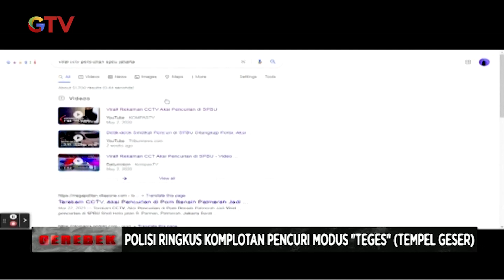Polisi Ringkus Komplotan Pencuri Modus Tempel Geser di Jakarta Barat - Gerebek 09/04